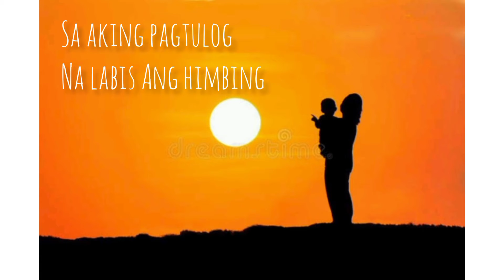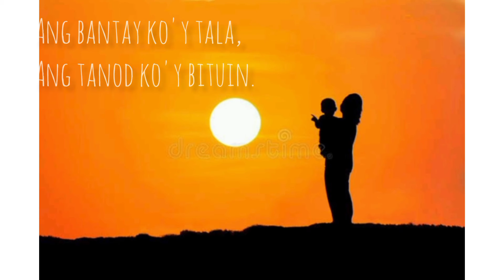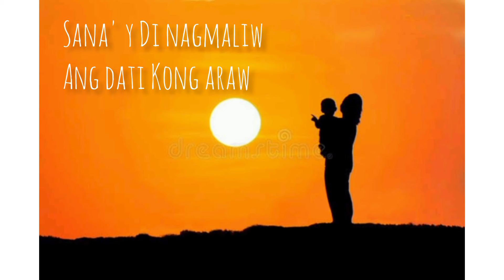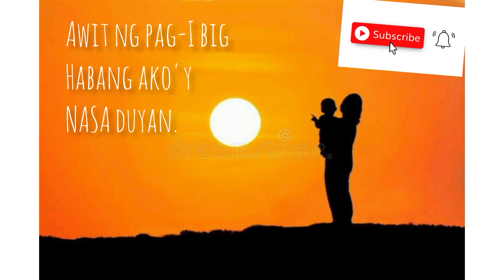IINGATAN KA/MUSIC WITH LYRICS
Today, many countries are celebrating MOTHER'S DAY. I wish to remember all mothers with gratitude and affection for their unconditional love.
For the sacrifices that are beyond imagining, but we're realized through their love to each one of us.
As they continue to fulfill their vocation, may they be blessed with good health and happy living.